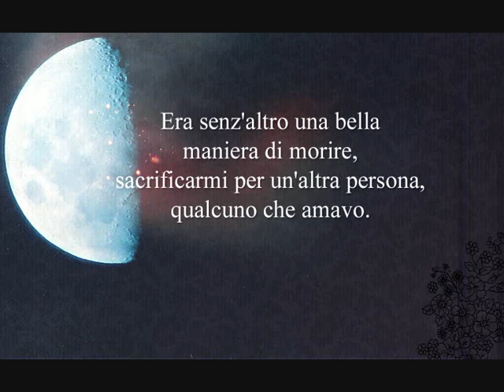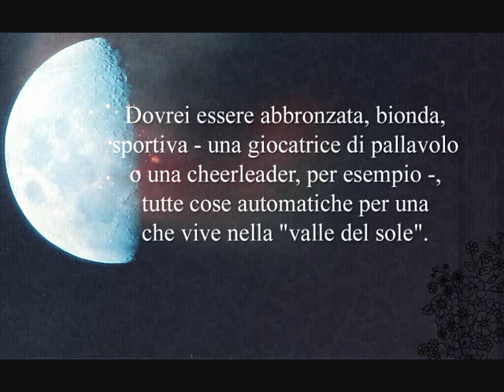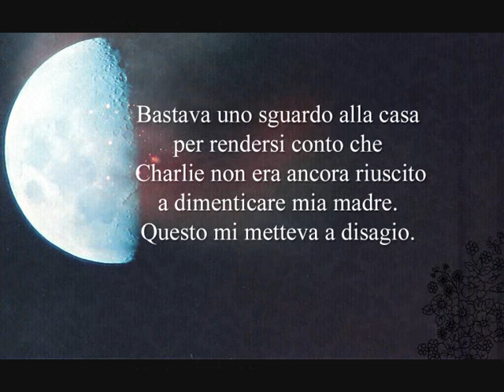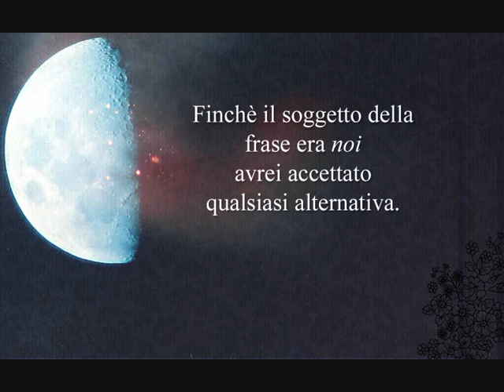TwilightersItalia.com intervista Federica de Bortoli doppiatrice di Bella Swan [SECONDA PARTE]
TwilightersItalia.com ha intervistato Federica de Bortoli doppatrice italiana di Bella Swan
[SECONDA PARTE]